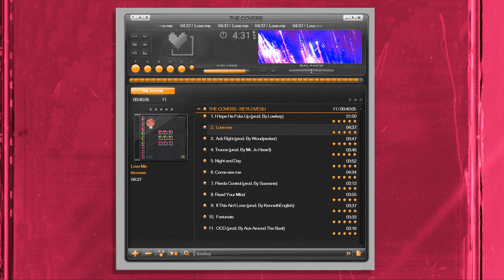Reylovesu - Love me (Official Visualizer)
follow Reylovesu on all social platforms